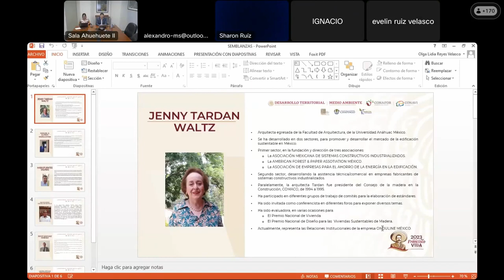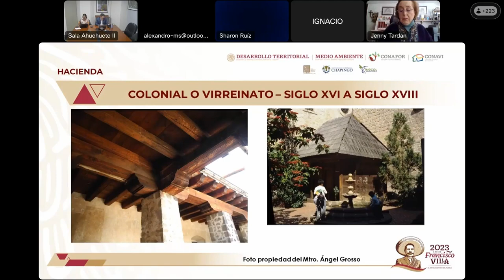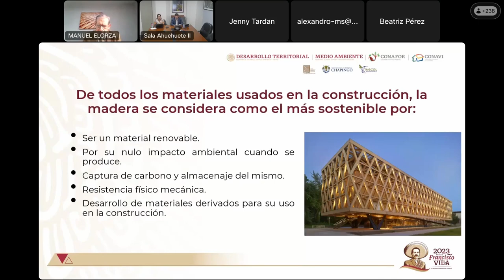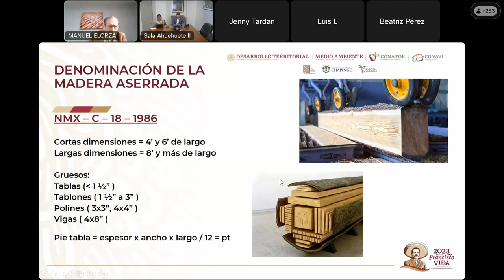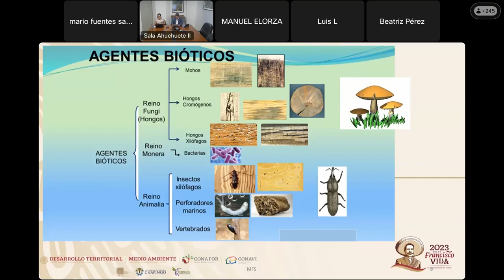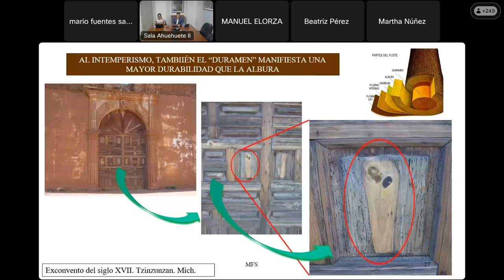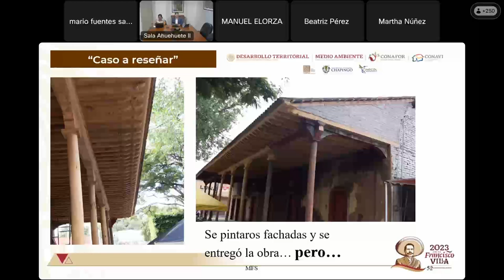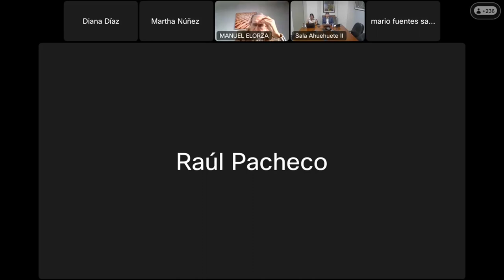La Madera para la Construcción Mixta de Vivienda - Parte 1